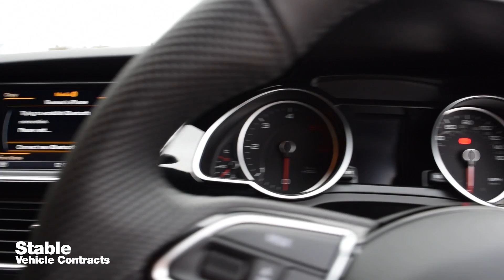2016 Audi A5 Coupe Black Edition Plus Sepang Blue walk around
We take a look at a nice 2016 Audi A5 Coupe Black Edition Plus in Sepang Blue